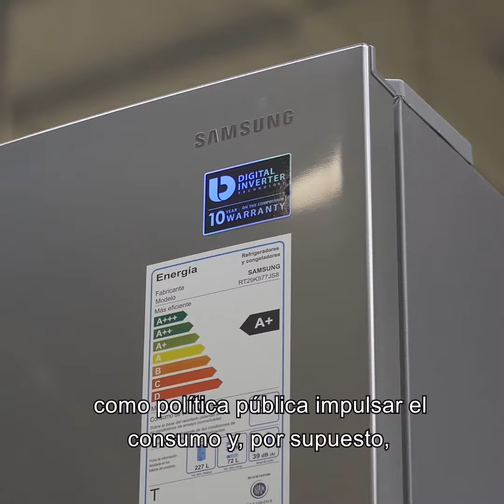DESDE CAÑUELAS, LANZAMOS LA AMPLIACIÓN DEL PROGRAMA AHORA 12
Acompañé a Alberto Fernández, Santiago Cafiero, Martín Guzmán, Matías Kulfas y Victoria Tolosa Paz en el lanzamiento de la ampliación del Programa Ahora12, una política pública que busca seguir impulsando el consumo y protegiendo la producción y el empleo nacional.